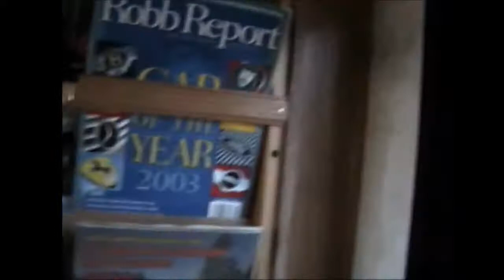RV FAM TRIPS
a few of the many trips on Del's Family RV Rover